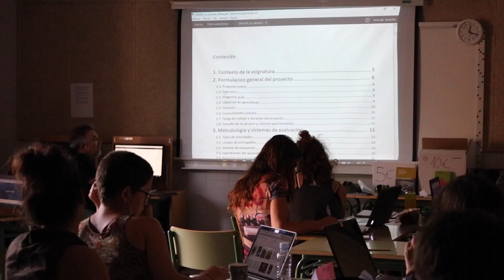UI47 Iruñea laburpena ekainak 26